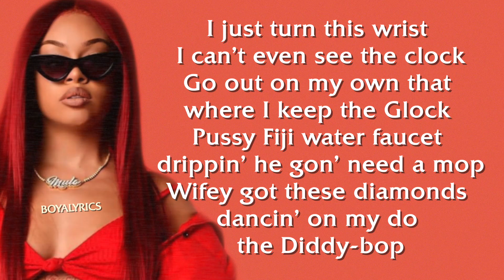Latto - DRIP [Verse - Lyrics]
For continuous uploads, any amount of donation is appreciated. Thank you :)

LYRICS CHANNEL